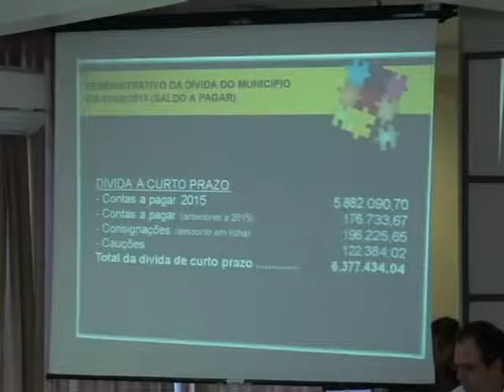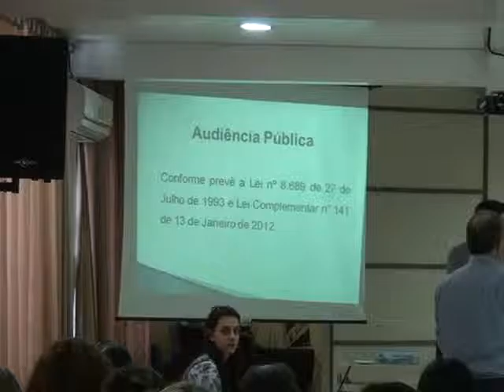Francisco Beltrão realiza a apresentação de Metas Fiscais 2015/2016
O Secretário de Finanças de Francisco Beltrão apresentou as metas fiscais do ano em audiência pública na Câmara de Vereadores

As metas são referentes aos meses de maio a agosto, e Desde o início do ano, a Prefeitura acumulou um superávit orçamentário de R$ 6,6 milhões. O superávit é a diferença entre os recursos arrecadados e gastos pela Prefeitura durante este período.

A audiência pública aconteceu junto com a prestação de contas da Saúde, e foi acompanhada por representantes de entidades e vereadores.